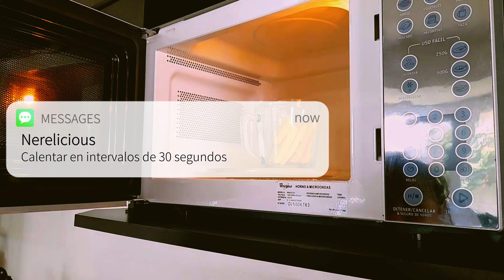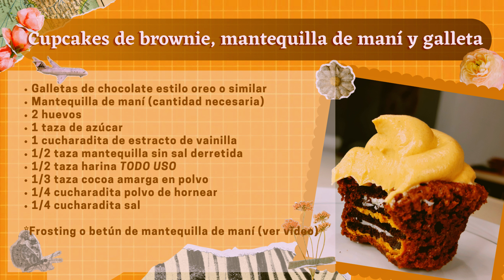CUPCAKES de Chocolate con Galletas OREO y Mantequilla de Maní | Receta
¡Bienvenidos a nuestro canal de cocina, Nerelicious! Hoy te traigo una receta absolutamente irresistible! En este video, te enseñaré cómo hacer unos deliciosos cupcakes de chocolate, rellenos de galletas de chocolate Oreo, crujientes y la suavidad y el sabor inigualable de la mantequilla de maní.

Estos cupcakes son perfectos para cualquier ocasión: cumpleaños, reuniones, meriendas o simplemente para darte un capricho dulce. Con su combinación de sabores y texturas, seguramente se convertirán en tus favoritos.

INGREDIENTES:
* Galletas de chocolate estilo oreo o similar
* Mantequilla de maní (cantidad necesaria)
* 2 huevos
* 1 taza de azúcar
* 1 cucharadita de esencia de vainilla
* 1/2 taza mantequilla sin sal derretida
* 1/2 taza harina TODO USO
* 1/3 taza cocoa amarga en polvo
* 1/4 cucharadita polvo de hornear
* 1/4 cucharadita sal

No te preocupes si no eres un experto en la cocina, esta receta es fácil de seguir y los ingredientes están al alcance de todos. No podrás resistirte a la tentación de probarlos y compartirlos con tus seres queridos.

En nuestro video, te guiaré paso a paso para preparar la mezcla de chocolate rica y esponjosa, luego incorporaremos las Oreo para darle ese toque crujiente y extra de sabor. Finalmente, coronaremos nuestros cupcakes con una irresistible cobertura, betún o frosting cremoso de mantequilla de maní que te dejará sin palabras.

Prepárate para disfrutar de una verdadera explosión de sabores con estos cupcakes de chocolate, Oreo y mantequilla de maní. ¡Te aseguramos que te convertirás en el rey o la reina de la repostería con esta receta ganadora! ¡Dale play y déjate tentar!

DESCRIPTION:
Welcome to our cooking channel, Nerelicious! Today I bring you an absolutely irresistible recipe! In this video, I'll teach you how to make delicious chocolate cupcakes, filled with Oreo chocolate cookies, crunchy and the smoothness and unmatched flavor of peanut butter.

These cupcakes are perfect for any occasion: birthdays, meetings, snacks or just to treat yourself to a sweet treat. With their combination of flavors and textures, they are sure to become your favorite.

Do not worry if you are not an expert in the kitchen, this recipe is easy to follow and the ingredients are available to everyone. You won't be able to resist the temptation to try them and share them with your loved ones.

In our video, I will guide you step by step to prepare the rich and fluffy chocolate mixture, then we will incorporate the Oreos to give it that crunchy and extra touch of flavor. Finally, we will crown our cupcakes with an irresistible topping, bitumen or creamy peanut butter frosting that will leave you speechless.

Comment on what you thought of this recipe and share your photos on social media with the hashtag ChocolateCupcakesOreoPeanut! I can't wait to see your creations!

Get ready to enjoy a real explosion of flavors with these chocolate, Oreo and peanut butter cupcakes. We assure you that you will become the king or queen of baking with this winning recipe! Hit play and let yourself be tempted!

INGREDIENTS:
* Oreo style chocolate cookies or similar
* Peanut butter (amount needed)
* 2 eggs
* 1 cup sugar
* 1 teaspoon vanilla essence
* 1/2 cup melted unsalted butter
* 1/2 cup ALL PURPOSE flour
* 1/3 cup bitter cocoa powder
* 1/4 teaspoon baking powder
* 1/4 teaspoon salt